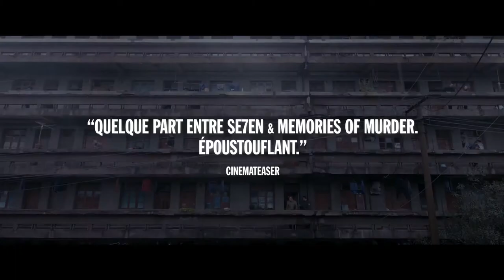Une pluie sans fin - Bande Annonce (VOST)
Un film de Dong Yue
Avec Duan Yihong, Jiang Yiyan, Du Yuan (II)

1997. À quelques mois de la rétrocession de Hong-Kong, la Chine va vivre de grands changements… Yu Guowei, le chef de la sécurité d’une vieille usine, dans le Sud du pays, enquête sur une série de meurtres commis sur des jeunes femmes. Alors que la police piétine, cette enquête va très vite devenir une véritable obsession pour Yu… puis sa raison de vivre.